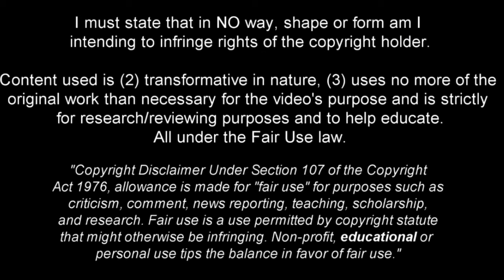Claudinho - Creative Midfielder